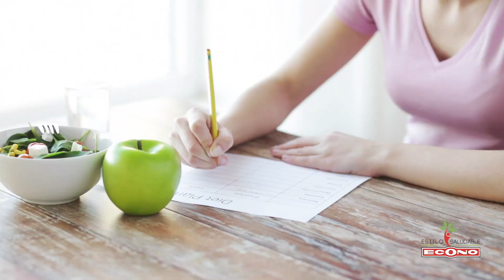Estilo Saludable: ¿Cómo Hacer una Compra Saludable con un Presupuesto Ajustado?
¿Comer saludable es caro?
Estilo Saludable y Lcda. Getsení Rodríguez nos comparte la respuesta. Déjanos saber si vas a utilizar estos tips en tu próxima visita a Supermercados Econo.